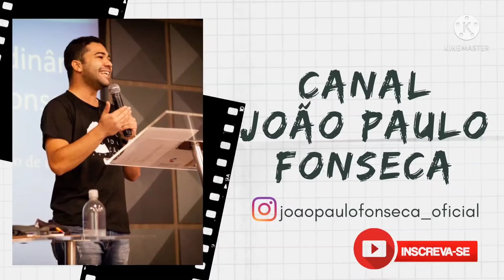Batismo Igreja Batista da Lagoinha (03/04/2022) Culto 18H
Mais um batismo na nossa amada igreja batista da Lagoinha

Lerban
A Lerban é a livraria Editora Renovação Batista Nacional. Essa editora é responsável pela publicação de materiais ligados a CBN (Convenção batista nacional). Acesse o site e conheça as inúmeras publicações voltadas para os batistas continuístas.

Agencia: 0815
Operação 013
Conta corrente: 19635-8
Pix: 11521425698